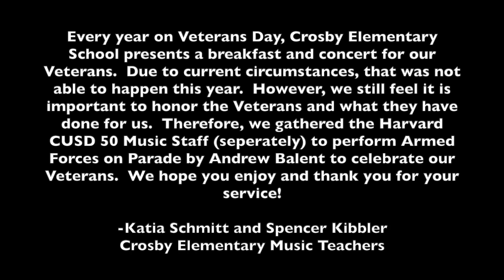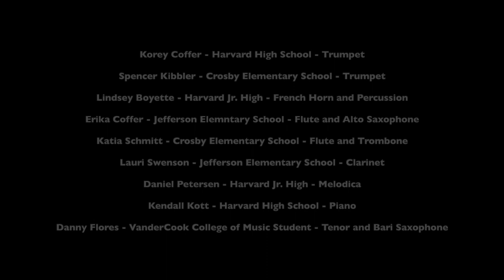Happy Veterans Day!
Every year on Veterans Day, Crosby Elementary School presents breakfast and concert for our Veterans. Due to current circumstances, that was not able to happen this year. However, we still feel it is important to honor the Veterans and what they have done for us. Therefore, we gathered the Harvard CUSD 50 Music Staff (separately) to perform Armed Forces on Parade by Andrew Balent to celebrate our Veterans. We hope you enjoy and thank you for your service!

-Katia Schmitt and Spencer Kibbler
Crosby Elementary Music Teachers